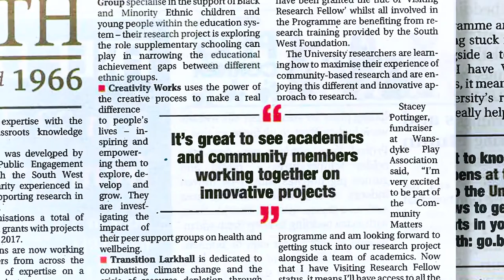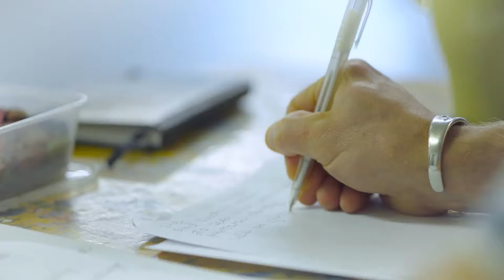Community Matters Creativity Works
A short film charting the research collaboration organised by the public engagement unit between Creativity Works and University researchers including Dr Justin Rogers.